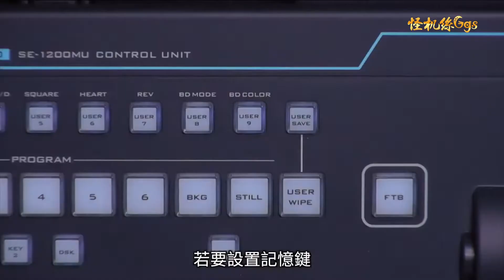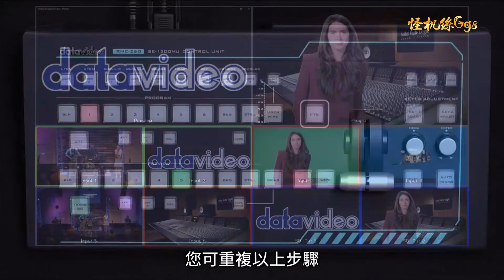怪機絲小教室 Datavideo SE 1200MU HD 6通道導播機 RMC 260 控制面板 技巧和竅門 設置記憶鍵篇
Strange machine wire classroom Datavideo SE 1200MU HD 6-channel switcher RMC 260 control panel Tips and tricks Setting the memory key